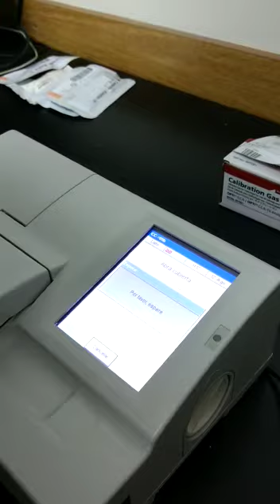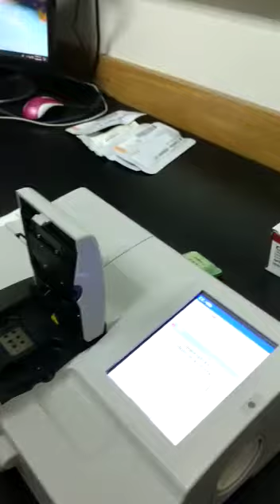BG OPTI Calibracion de Hb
Analizador OPTI™ CCA-TS
 Guía de consulta rápida